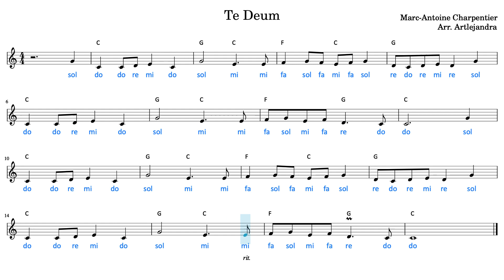CHARPENTIER - TE DEUM / EUROVISION THEME (partitura lenta/slow sheet music)